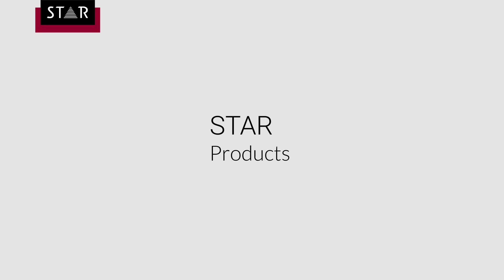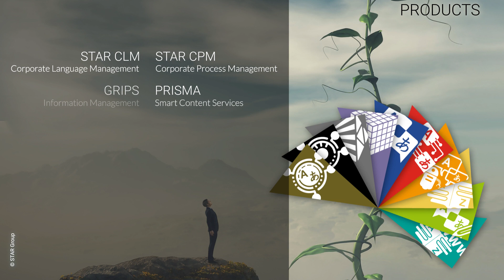STAR products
Create sustainable value with pioneering technologies